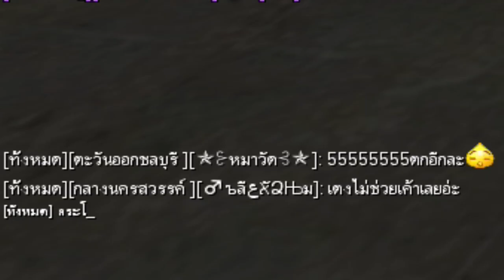XSHOT - วันนี้มัมมี่โหดจริงครับ ห้ามพลาด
รับปั๊มเวล , ออนเวลา ครับ ฮิฮิ